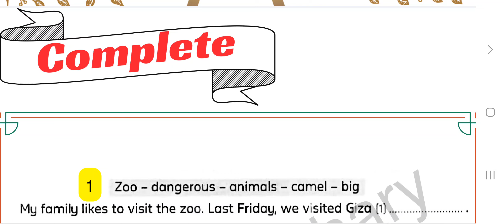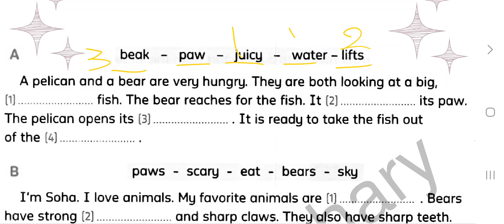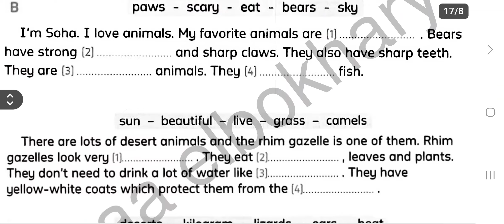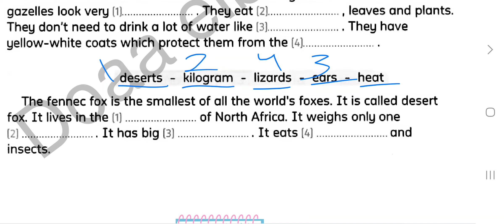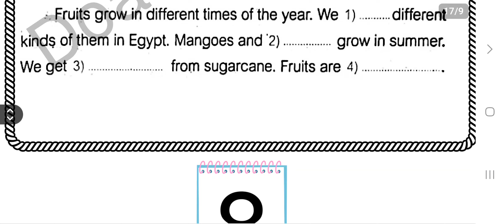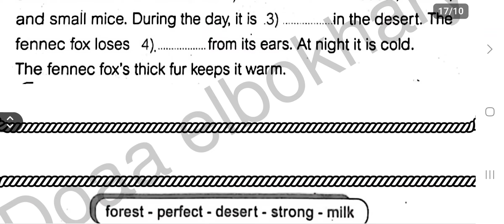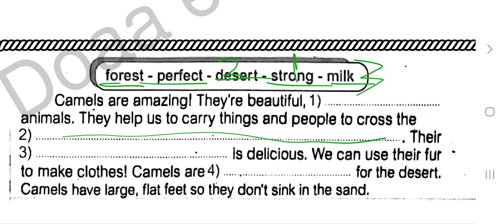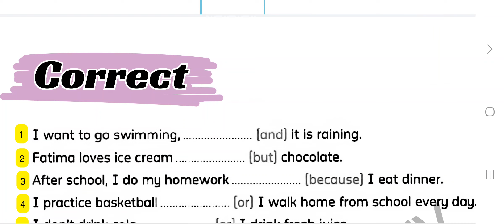كونكت رابعه مراجعة_اكتوبر 🥰سؤال اكمل